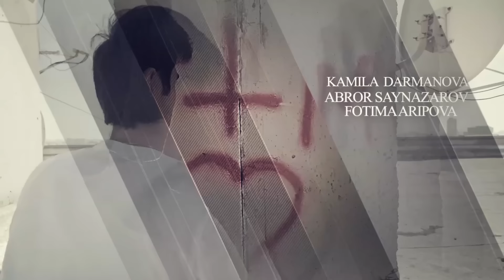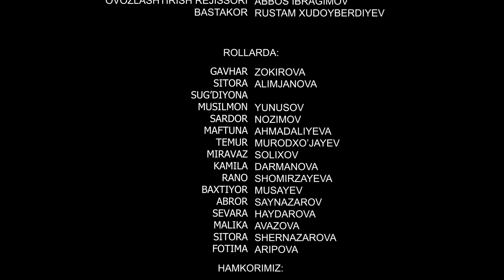"Сарвиноз" сериал (10 серия)